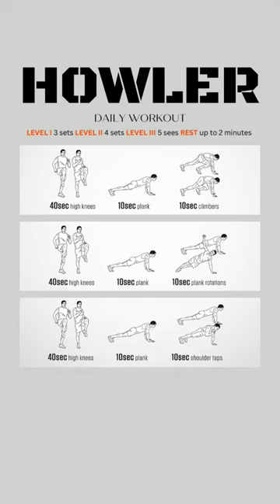HOWLER shortvideo trending viral youtubeshorts ytshorts shorts workout